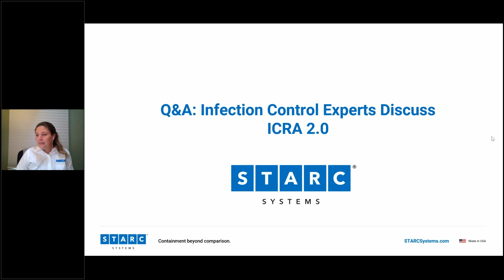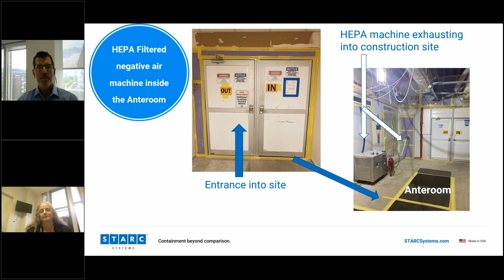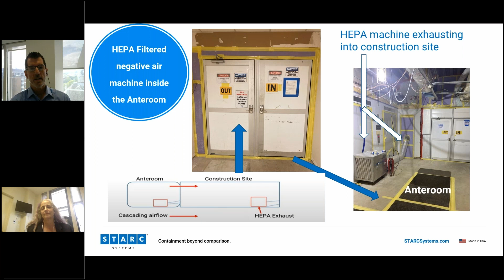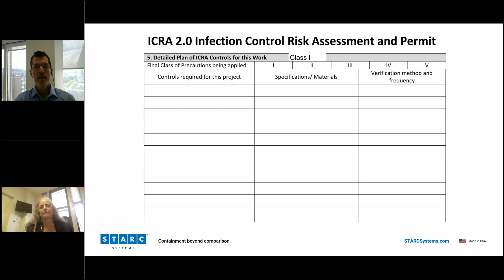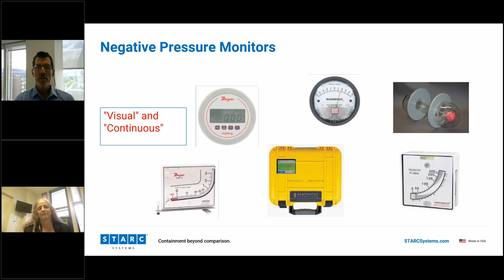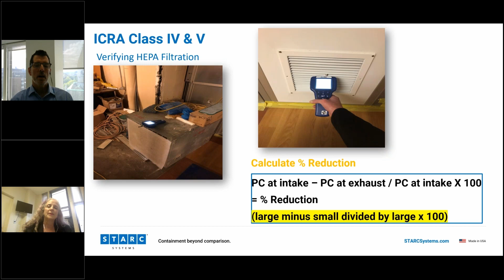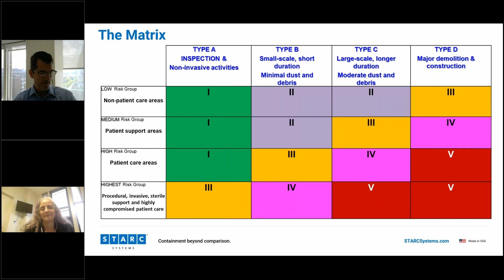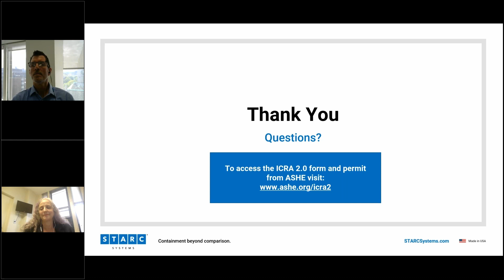Q&A: Infection Control Experts Discuss ICRA 2.0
In this webinar, Dr. Janet Haas, CEO and Principal Consulting Epidemiologist at Innovation Infection Control, is joined by Leon Young, MT (ASCP), Network Infection Prevention Manager, Facilities and Construction at Allegheny Health Network, to answer some of the most commonly asked questions surrounding the adoption of ICRA 2.0.